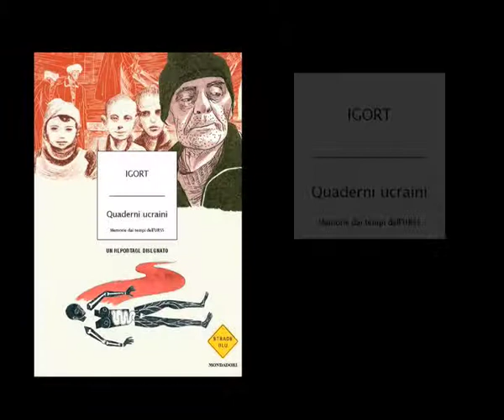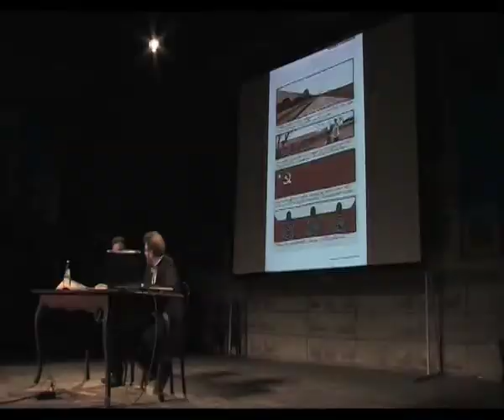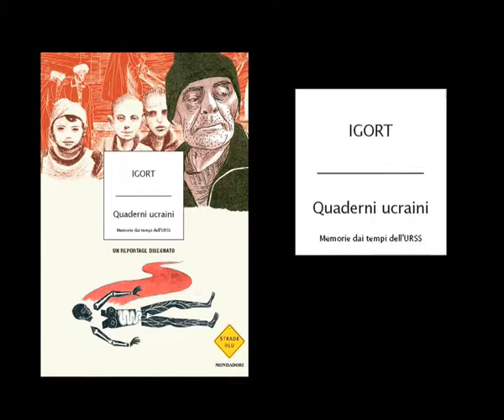Igor Tuveri, "Quaderni ucraini"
Igort ha trascorso quasi due anni in Ucraina e Russia, e ha deciso di raccontare e illustrare le testimonianze raccolte sul periodo staliniano e le sensazioni da lui provate in questo libro, "Quaderni Ucraini". Questa la presentazione al Festivalletteratura di Mantova.